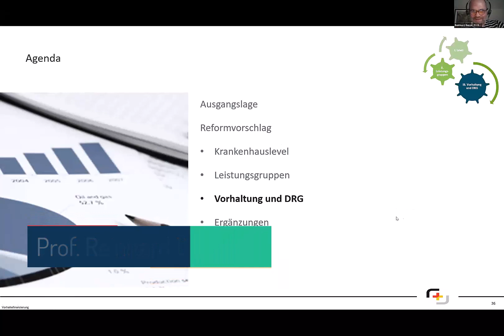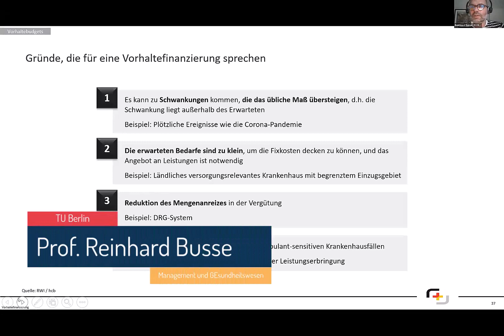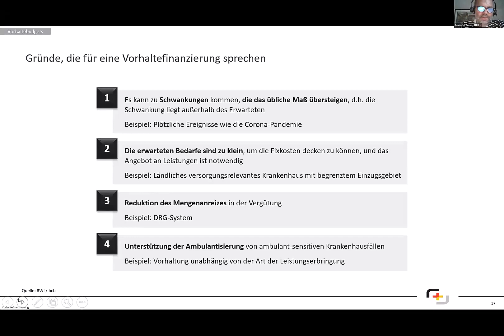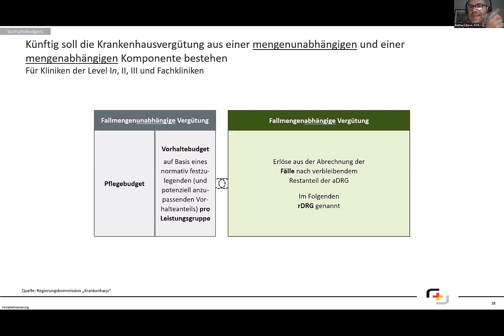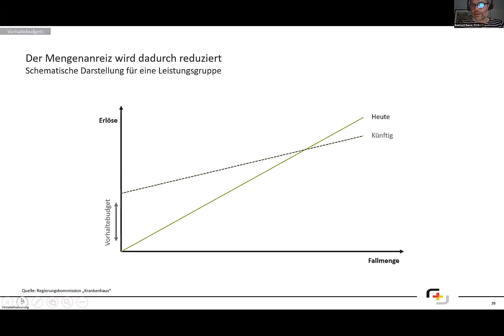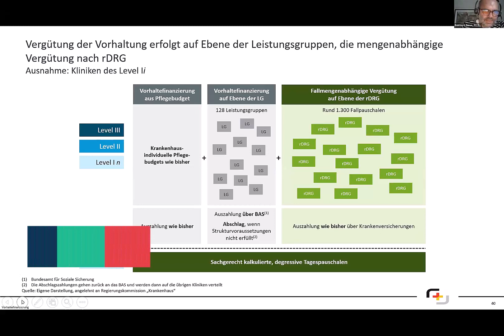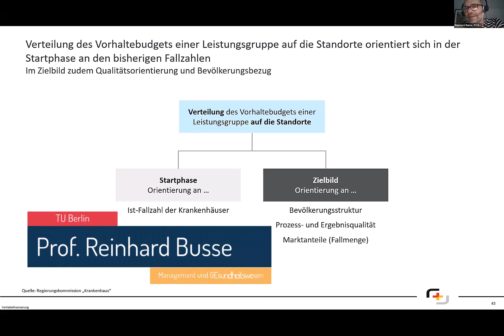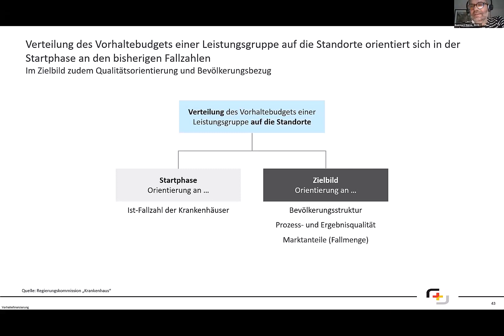Webinar Grundlegende Reform der Krankenhausvergütung: Prof Busse Vorhaltung und DRG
Webinar Grundlegende Reform der Krankenhausvergütung: Prof  Busse über Vorhaltung und DRG
Dritte Stellungnahme und Empfehlung der Regierungskommission für eine moderne und bedarfsgerechte Krankenhausversorgung
Grundlegende Reform der Krankenhausvergütung
Die Regierungskommission stellte am 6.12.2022 ihre Empfehlung zur Grundreform der Vergütung im stationären Sektor vorstellen. Zwei der federführenden Autoren, Prof. Christian Karagiannidis und Prof. Reinhard Busse stellen die wissenschaftlichen Vorschläge detailliert vor.